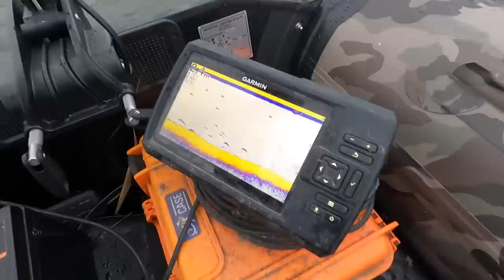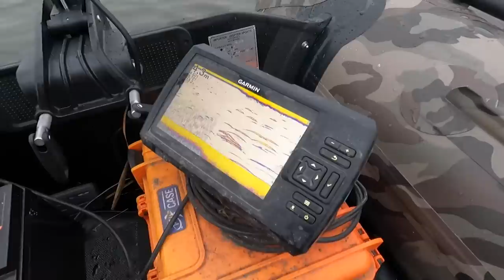DICKE HECHTE mit KÖFI | DEADBAITING im WINTER | Hechtangeln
Stefan Seuß startet im Winter zum Hechtangeln. Jetzt ist die Zeit für dicke Raubfische direkt am Grund. Stefan setzt Köderfische an einer speziellen Grundmontage ein und zeigt sein Vorgehen im Detail. Viele Hecht sammeln in der kalten Jahreszeit ihre Beute direkt am Grund auf und genau dort liegen die Köder von Stefan

Zuverlässiges 🎣🎣 Angelgerät bekommt Ihr hier:
Welsangeln🐟